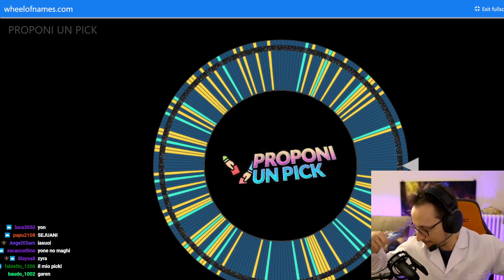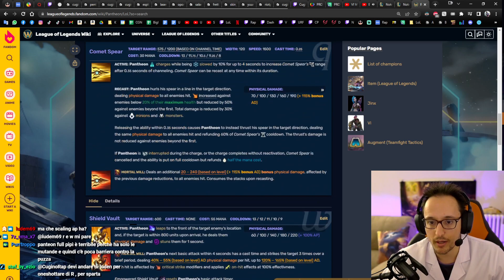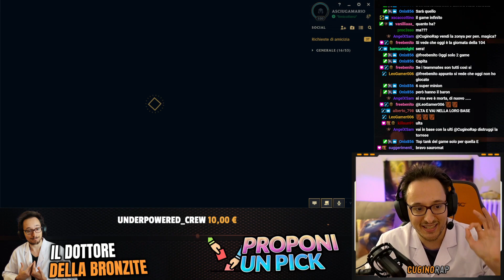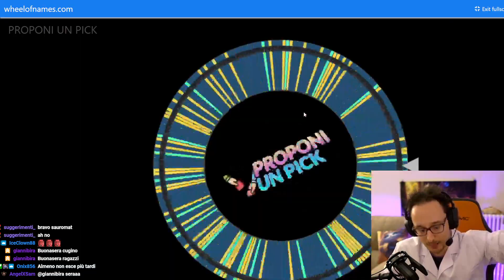PANTHEON MA SONO FULL AP E SENZA UN TEAM *salamandra build*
Pantheon trollpick gameplay ita.
Pantheon full ap funzionerà?
Sicuramente la Salamandra build è la migliore scelta in questi casi, perché fa funzionare qualsiasi campione anche AP!
Ma c'è un problema: sono anche senza un team!
Aiutatemi voi!